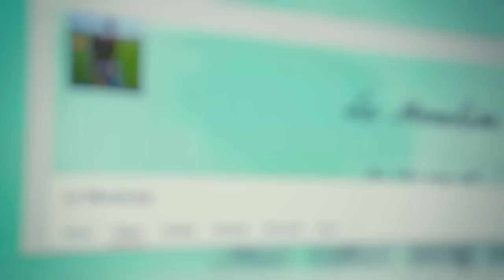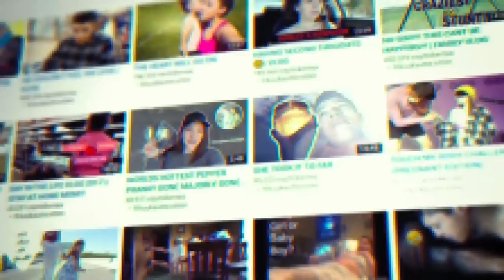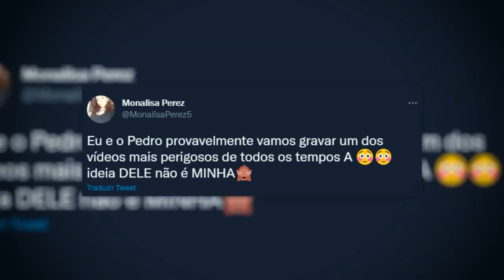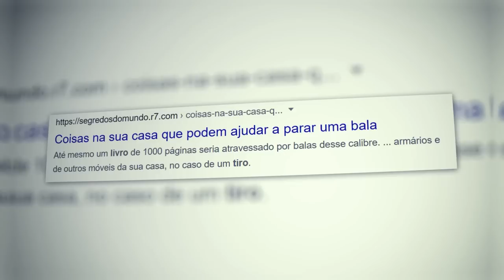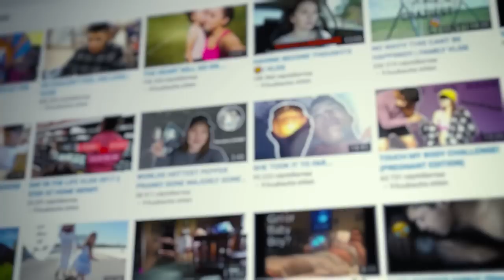O DESAFIO DE DAR UM TlR0 NO NAMORADO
Em junho de 2017, Para ganhar mais seguidores na internet, Pedro Ruiz pediu que sua namorada (Monalisa Perez), que na época estava grávida, desse um tiro em um livro na frente do peito dele, para provar que a bala não seria capaz de atravessá-lo... Porém a tentativa não deu certo e o pior aconteceu...

Partes:
0:00 - introdução
0:37 - pedro ruiz e monalisa perez
01:35 - a mudança.
02:40 - o último desafio...
03:47 - o terrivel vídeo
04:44 - como aconteceu
06:00 - consequências
07:31 - finalização

O DESAFIO de dar UM TIRO no NAMORADO...